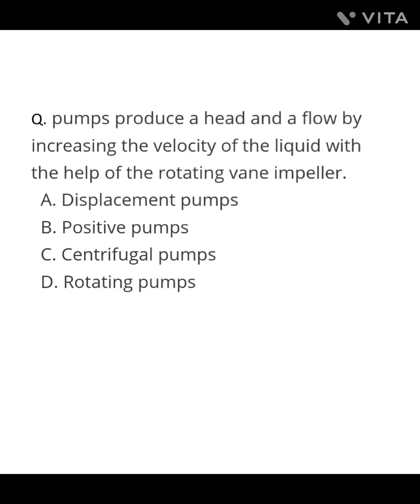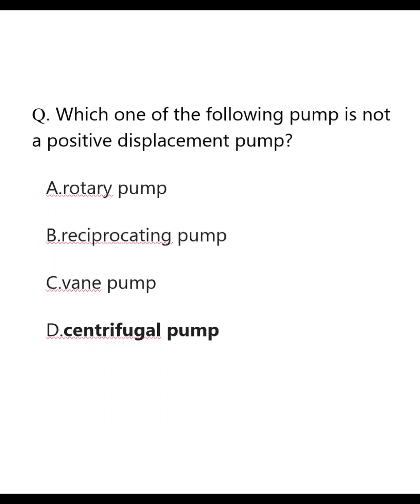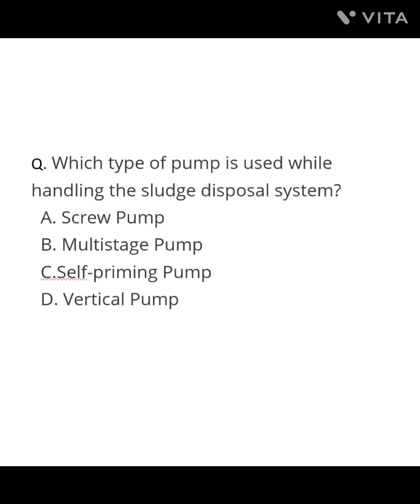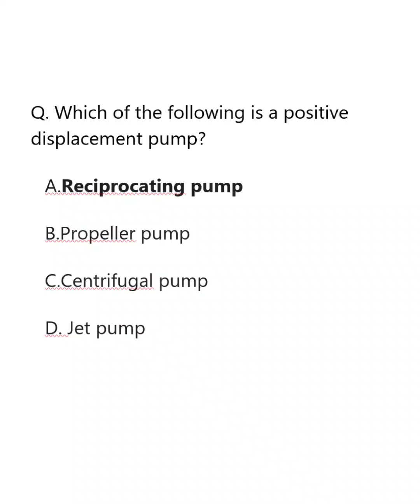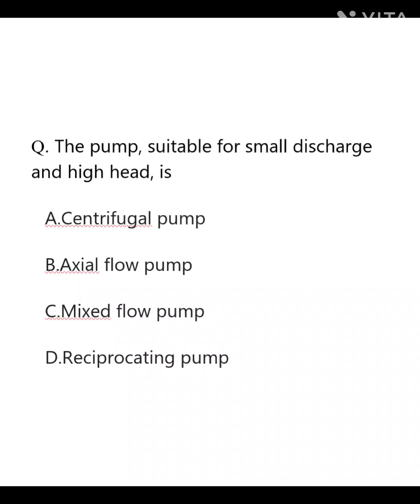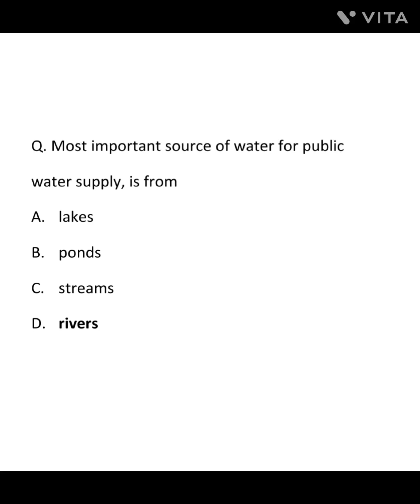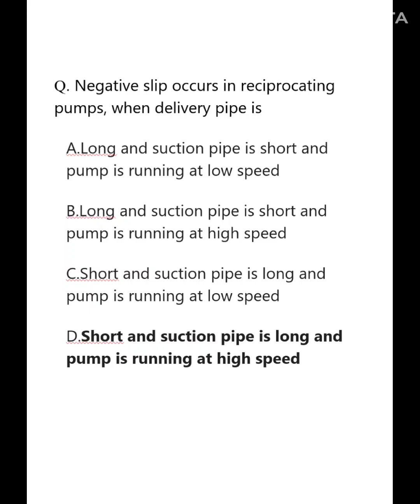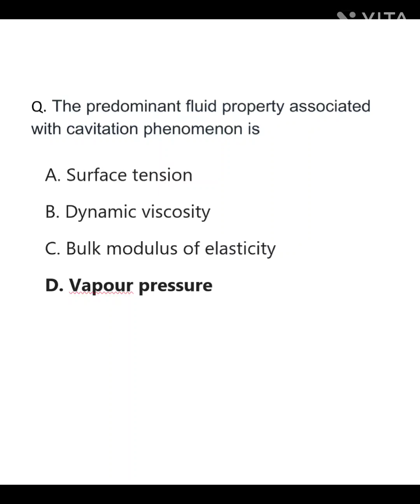KWA AE| Kerala PSC| Job related topics|25+mcq| pumb and plumbing station|minidrafter classes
KWA AE Kerala PSC#Job related topics#25+mcq# pumb and plumbing station#

Kerala water authority # previous year questions and answers # civil engineering #